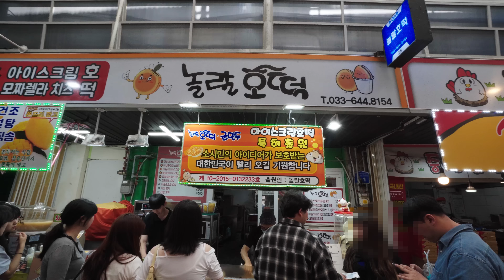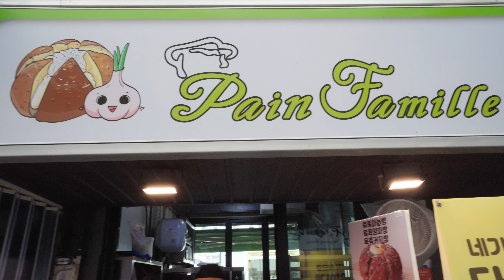오늘은 바다 앞에서 자야지! 동해바다 솔로 차박, 스텔스 차박 , 차박 브이로그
안녕하세요:)
찌니입니다!
오랜만에 동해바다가 보고싶어서 강릉에 다녀왔어요
사근진해변에서 힐링 되는 낭만적인 차박을 하고 왔어요
중앙시장에 가서 싱싱한 회도 뜨고
맛있는 오징어순대도 먹고 즐거운 여행이었어요

이 영상은 한국어를 포함한 다국어 자막을 지원하며
최대 4K(2160p) 화질로 영상 시청이 가능합니다.🥰

This video supports English subtitles.
この映像は立ち上がり字幕をサポートします.
該視頻支持中文字幕.
Video ini mendukung subtitle bahasa Indonesia.

👉🏻1인 크리에이터로 혼자 촬영한 영상입니다.
👉🏻영상 촬영,편집,연출 등 본인이 직접 제작하고 있습니다.
👉🏻이 영상의 소유권은 산타는찌니에게 있습니다
(무단 사용 및 재배포는 삼가해주세요)
⭐산타는 찌니 채널가입